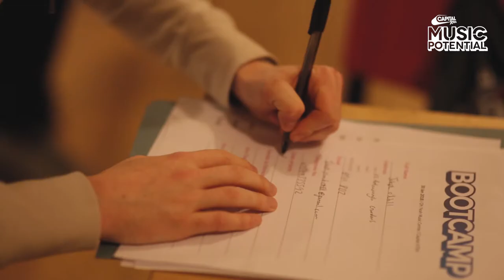Music Potential Belfast Bootcamp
Make sure you join us for the 2020 Northern Irish Music Prize live from 8pm Thursday 12th November and broadcast from the Oh Yeah Music Centre in Belfast:

Voting closes midnight Wednesday 11th November - for voting links and more info head over
Kicking off Music Potential 2018 with a bootcamp in Oh Yeah Music Centre.

Music Potential is a project that Oh Yeah is delivering on behalf of Capital XTRA - this is the first time this has been delivered in Northern Ireland.